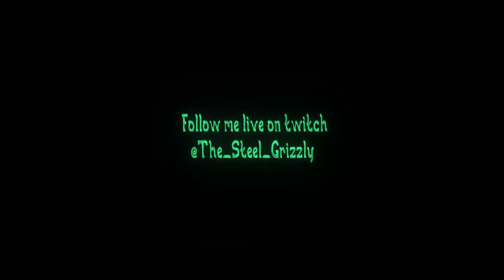Let's Play, Yooka-Laylee and the Impossible Lair, Part 13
Finding new areas to explore. after paying the paywall of course. Come check out this play-through!